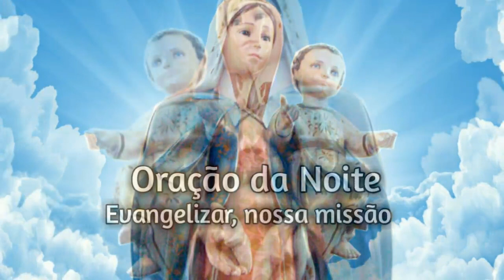Oração da Noite (11/12/2018)